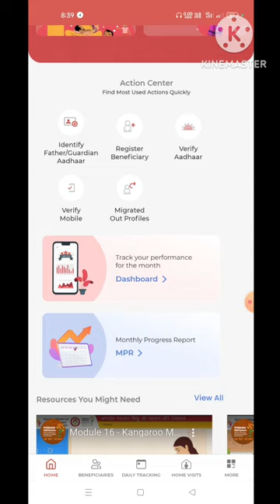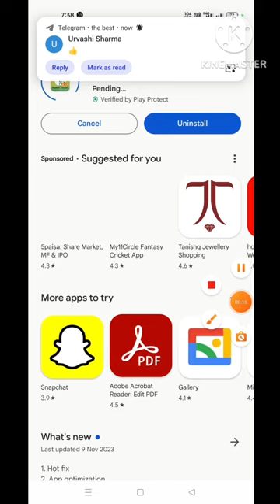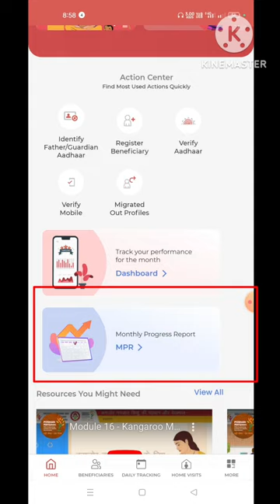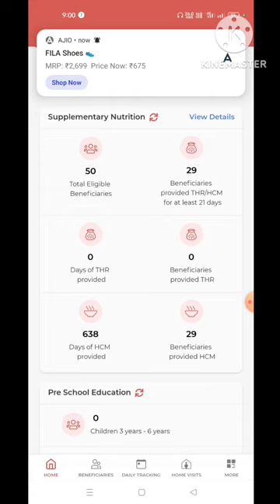NEW UPDATE VERSION 19.7.1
POSHAN TRACKER |  NEW UPDATE VERSION 19.7.1